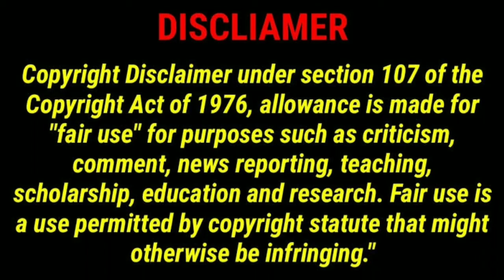The Suicide Squad(2021) film explained in bangla//দি স্যুইসাইড স্কয়াড(২০২১) মুভির ঘটনা প্রবাহ বাংলায়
The Suicide Squad(2021) film explained in bangla by Fictions of Film and enjoy movie explained in bangla hope you like bangla explanations
বাংলায় উপভোগ করুন "দি স্যুইসাইড স্কয়াড" এর ঘটনা প্রবাহ

বাংলা এক্সপ্লেনেশনঃ দি স্যুইসাইড স্কয়াড(২০২১)

জনরাঃ একশন, এডভেঞ্চার, কমেডি

For any copyright purpose please contract: . If you think your rights are violeted, i will eager to take down my video.